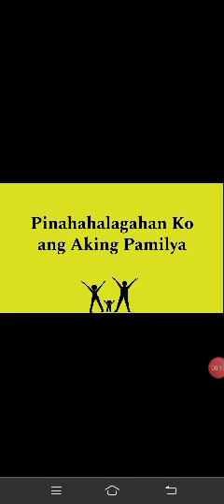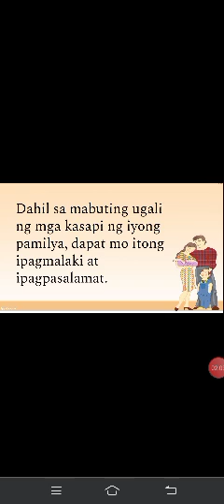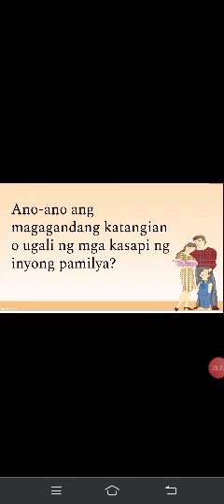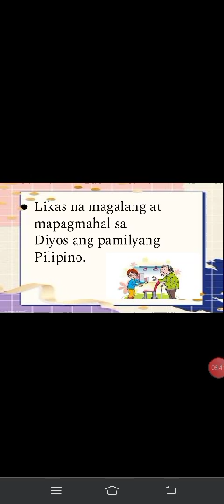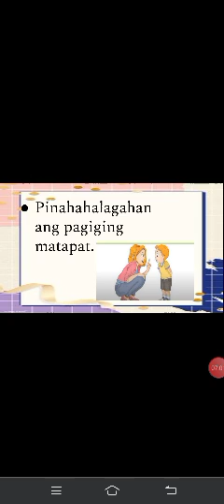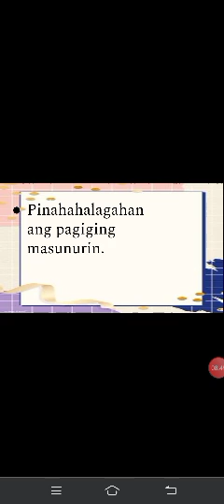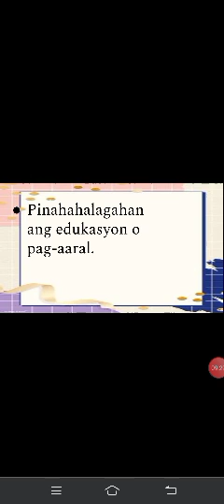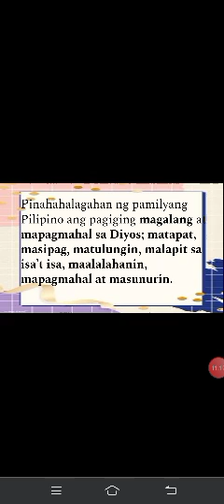Araling panlipunan 1- Ang Aking Pamilya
Sabay-sabay nating pag-aralan ang mga kasapi ng bawat pamilya.